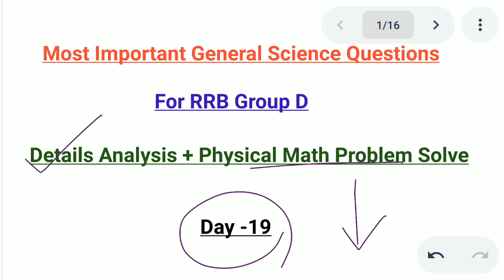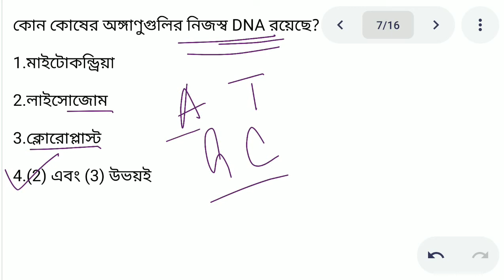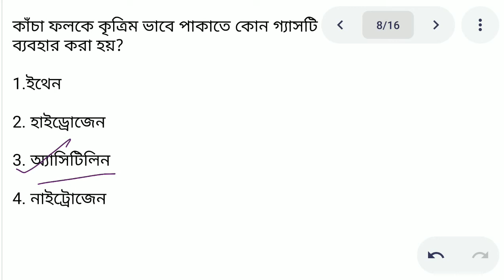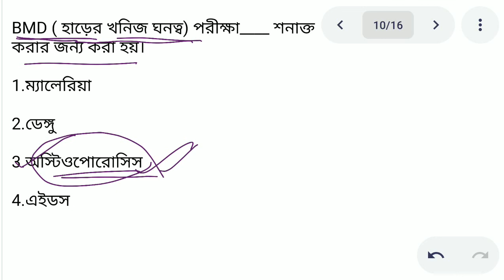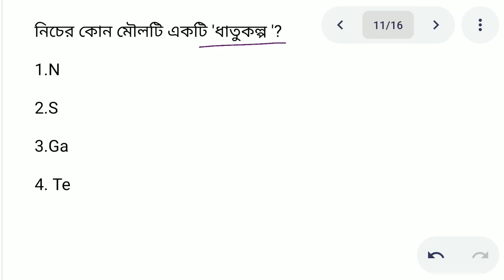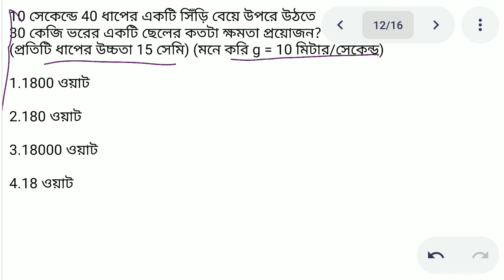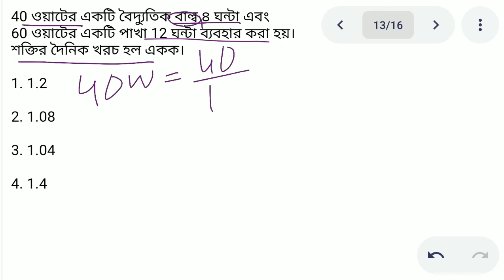RRB Group D Question in Bengali|Railway Physics Science Math|Railway GK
Railway Science GK in Bengali|Physics Numerical in Bengali|Science Question in Bengali|Science Class